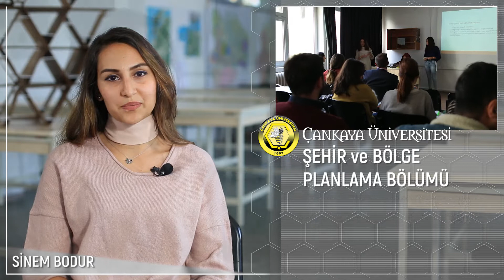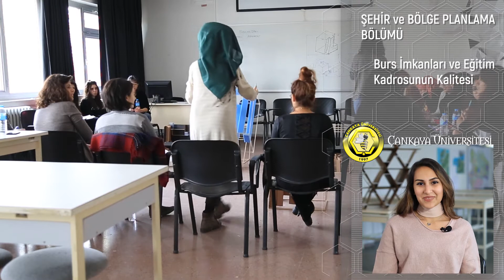Çankaya Üniversitesinde Şehir ve Bölge Planlama Okumak 02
Çankaya Üniversitesi, bilimsel araştırma ve modern eğitim odaklı güçlü akademik kadrosu, çok çeşitli ve kesilmeyen bursları, % 100 İngilizce eğitim ortamı, ücretiz çift anadal ve yandal olanakları, uluslararası öğrenci değişim programları, zengin sosyal-kültürel etkinlikleri ve ücretsiz servis hizmetiyle Türkiye'nin önde gelen yüksek öğretim kurumlarından birisidir.